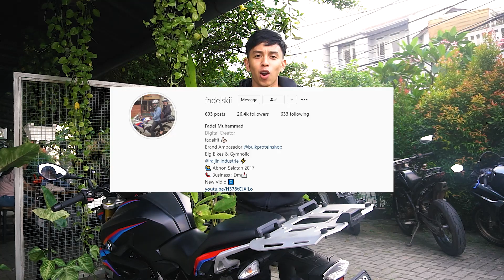CONTOH-CONTOH PERSIAPAN RIDING YANG SALAH!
Halo brads jadi kali ini kita bersama Fadelskii akan memberikan contoh persiapan riding yang salah! dan juga kita akan berikan contoh yang benarnya juga! Ada beberapa tips disini dan ada juga beberapa contohnya juga jadi simak sampai habis dan enjoy the video ya!

Please visit our Garage at :
MOTOBRADS Cinere 1
(Premium Bigbike Showroom)
Ruko Puri Niaga Blok NC No. 10D (Lantai 2)
Jalan Cinere Raya, Depok, Jawa Barat
MOTOBRADS Cinere 2
(Premium Matic & 250cc up Showroom)
Jl. Cinere Raya No.105, RT./RW:/RW.06/01
Cinere, Depok, Jawa Barat (Samping Soulwash)
Please contact our Sales Representative (SR) at :
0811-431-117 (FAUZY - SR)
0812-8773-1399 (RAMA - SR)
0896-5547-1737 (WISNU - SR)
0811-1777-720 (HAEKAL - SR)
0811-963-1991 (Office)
- Pembayaran Tunai dan Kredit (Bunga sangat kompetitif, tenor 1-3 tahun)
- Bisa Tukar Tambah (Trade-In) dan ada Buyback Program
- Motor Fullpaper Only
- Satisfaction Guaranteed